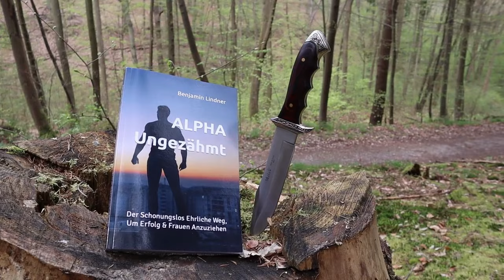Was MANN-FRAU Beziehungen wirklich zerstört hat...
So schädlich sind Gleichheits-Bemühungen für harmonische Beziehungen.